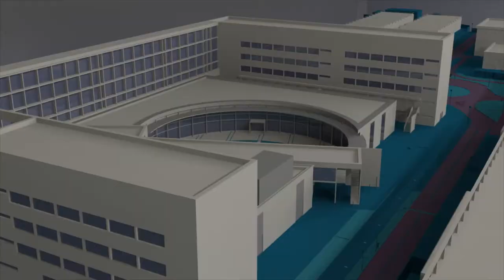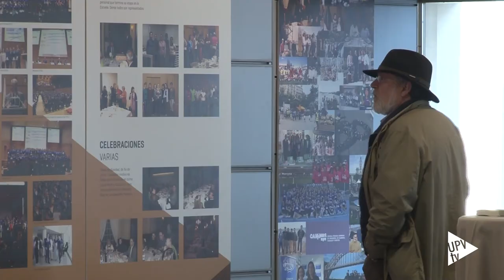Semana de la Ingeniería Civil y el Medio Ambiente en la UPV - Noticia @UPVTV, 19-02-2019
La Escuela Técnica Superior de Ingeniería de Caminos, Canales y Puertos de la Universitat Politècnica de València celebra la vigésima quinta edición de la Semana de la Ingeniería Civil y el Medio Ambiente. Una iniciativa que supone un complemento formativo y, a su vez, un acercamiento a la realidad profesional.

La SICMA 2019 mantiene la estructura habitual de otros años, acogiendo conferencias y visitas. Con estas actividades se persigue reforzar la relación estudiante-profesor y orientar al alumnado en la búsqueda de su primer empleo.

Además, en el marco de la Semana de la Ingeniería Civil y el Medio Ambiente tiene lugar el encuentro de la Promoción 25 años y se ha organizado una exposición para conmemorar el 50 aniversario del centro.

La muestra fotográfica “Los comienzos del futuro” permanecerá abierta al público hasta el mes de septiembre en la Sala de Exposiciones, en la planta baja, del Edificio Caminos 1.